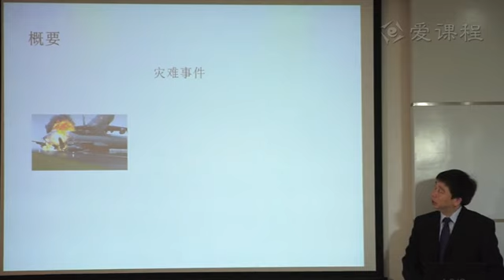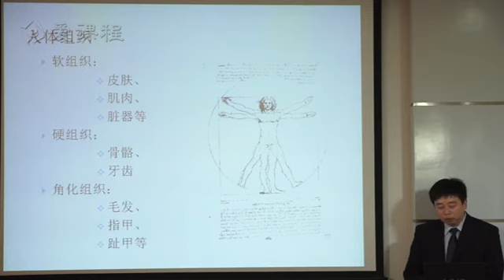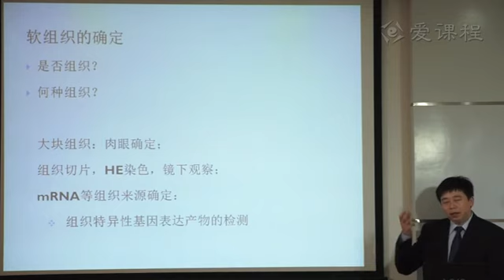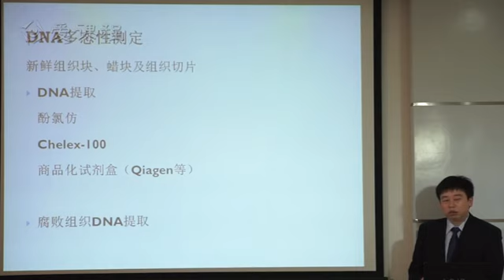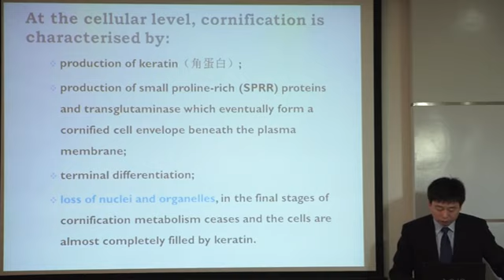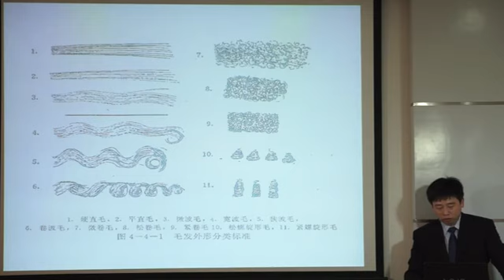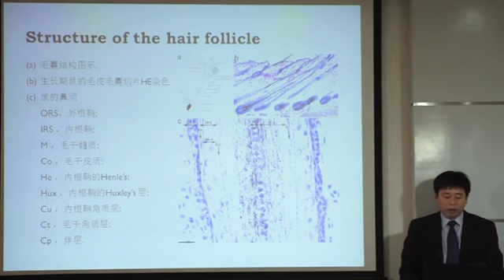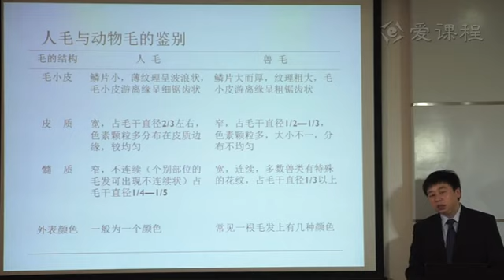73 教学录像 人体组织检验 第一学时 华西医学中心 法医物证学